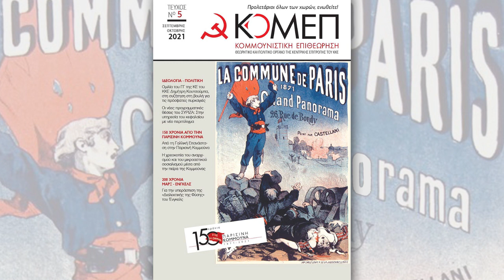Σποτ ΚΟΜΕΠ τ. 5/2021